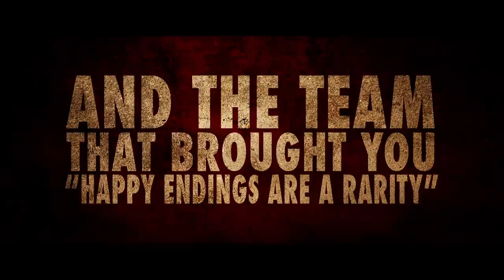Five Wild Animals | Teaser Trailer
Five Wild Animals - Coming Fall 2018

Longtime friends travel to a small mountain town in hopes of attending a mysterious Halloween party, but soon find themselves the victims of an ancient ritual instead.

Written and directed by Blair Hoyle, FIVE WILD ANIMALS stars Briar Boggs, Lauren Hunkele, Autumn Cravens, Charlie Cannon, Ian Scott, Sara Lucas, Ashley Huber, Michael Jackson, Marthaluz Velez, Arianna Evans, and John Lineberry.